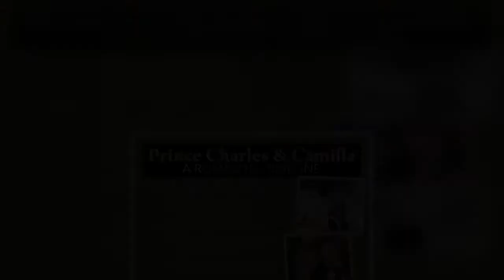Prince Charles’ heartbreak at IRA assassination of mentor: ‘Deep loss’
The Prince of Wales, 73, and Camilla, Duchess of Cornwall, 74, kicked off their four-day visit to the island of Ireland this week. On Tuesday the couple visited Northern Ireland as part of the celebrations to mark the Queen’s Platinum Jubilee. The pair were welcomed by 300 schoolchildren as they arrived in Cookstown, County Tyrone. Later, Charles and Camilla dropped in on the Superstars Café charity, which works with people with learning disabilities to help boost their employment prospects. During the visit, the couple enjoyed a dance performance and rode on a special tandem bicycle. The last two days of Charles and Camilla’s trip are to be spent in the Republic of Ireland, which they last  ...